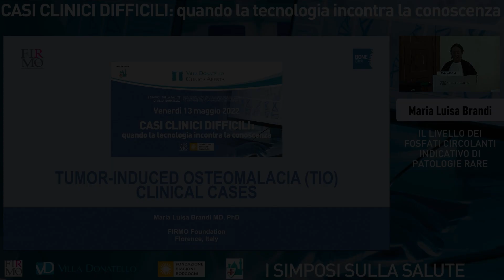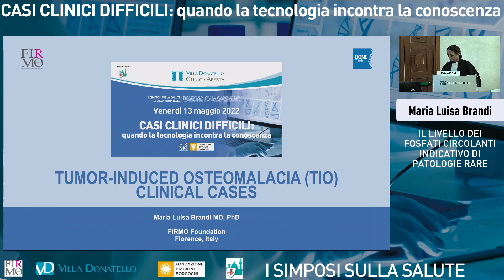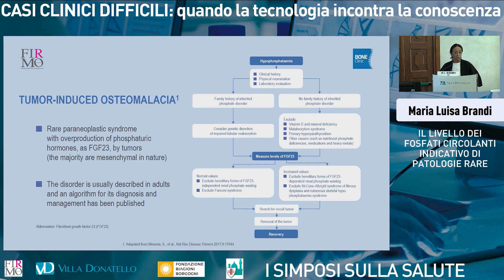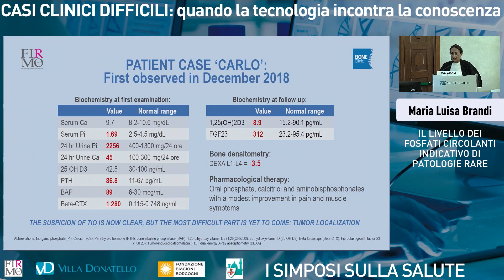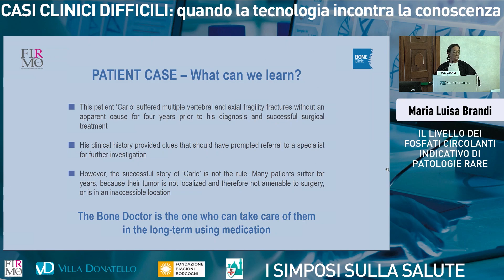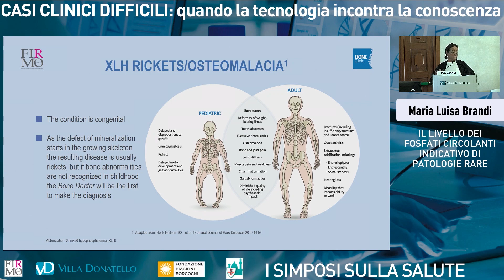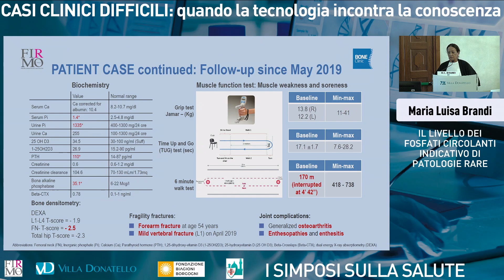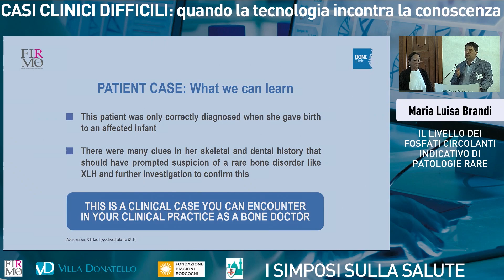CASI CLINICI DIFFICILI - Il livello dei fosfati circolanti indicativo di patologie rare (M.L.Brandi)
Iscrivendovi al Canale lasciando un Mi Piace ed eventualmente condividendo questo video ci permetterete di capire quali contenuti siano per voi di maggior interesse e quindi di migliorare costantemente la nostra proposta.

Leggete e iscrivetevi gratis alla nostra rivista specializzata online "Villa Donatello News", fruibile da tutti i device, con notizie sul mondo della medicina e della salute sia nostre che provenienti dalle più autorevoli fonti in campo internazionale

SE AVETE DELLE CURIOSITÀ' O DEI CHIARIMENTI DA PROPORCI UTILIZZATE I COMMENTI PER FARLO: CERCHEREMO DI COINVOLGERE I NOSTRI PROFESSIONISTI PER RISPONDERE ALLE VOSTRE DOMANDE.